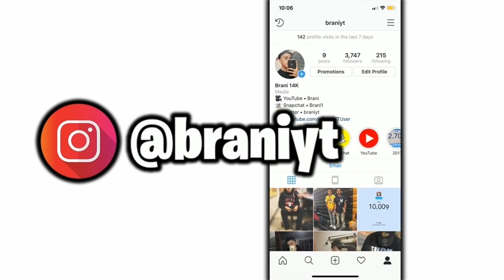FORTNITE NEW VALENTINES DAY UPDATE! FORTNITE VALENTINES DAY FREE REWARDS! FORTNITE DARK LOVE RANGER